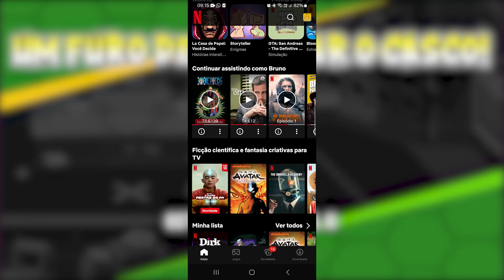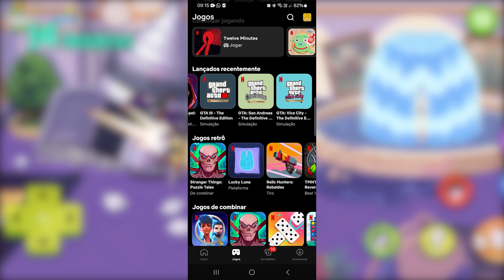Jogos "Grátis" Netflix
Iae pessoal!
No vídeo de hoje vamos ver jogos grátis Netflix

✧ Onde comprar Kindle 11ª Geração:

☛ ID PSN:
✧ RallY-Dai-Mao

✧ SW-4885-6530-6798